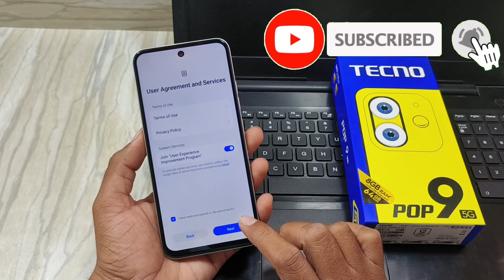tecno pop 9 5g password kaise tode ? tecno KL8h pattern unlock without pc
tecno pop 9 5g password kaise tode

tecno pop 9 5g lock kaise tode

tecno pop 9 5g pattern unlock

tecno kl8h unlock

tecno kl8h password kaise tode

tecno pop 9 5g pattern lock kaise hataye